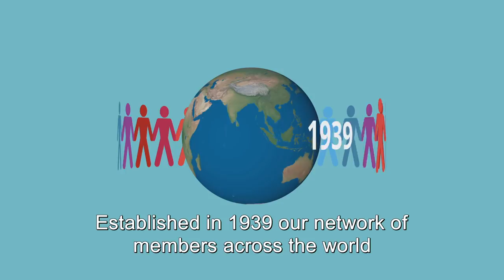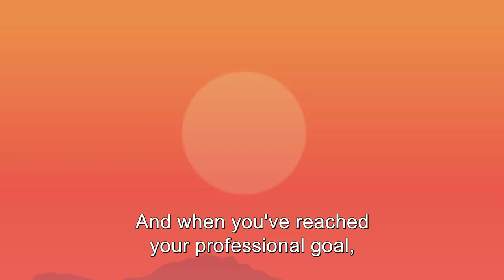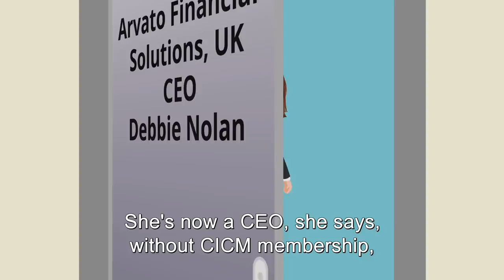The Chartered Institute of Credit Management (CICM) - CICM Membership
‘Credit Experts’, a news and current affairs-style programme created by The Chartered Institute of Credit Management (CICM) and ITN Productions.